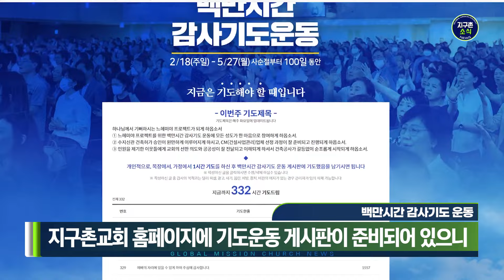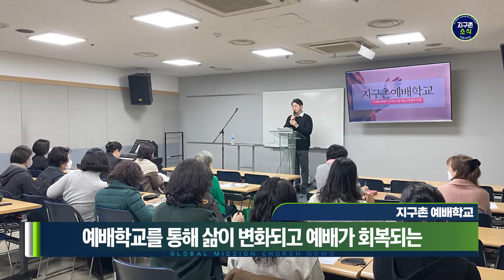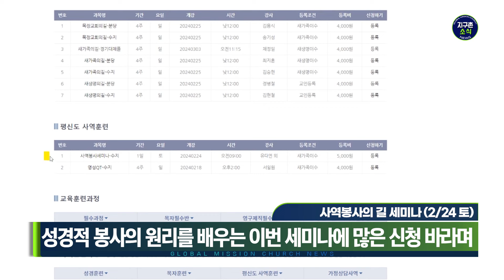2024.02.18 | 느헤미야 프로젝트를 위한 백만시간 감사기도 운동 선포 | 지구촌소식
2024년 2월 18일 지구촌소식입니다.

1) 오늘(2/18)은 느헤미야 프로젝트를 위해 함께 기도하는 백만시간 감사기도 운동 선포 주일입니다.

2) 목자연합부흥회가 3/3 (주일) 저녁 6시에 분당채플 본당에서 최성은 담임목사님을 강사로 모시고 진행됩니다.

3) 지구촌 예배학교 7주 과정이 3/7 (목)부터 시작됩니다.

4) 제 57기 전도폭발훈련이 3월부터 13주간 양 채플에서 진행됩니다.

5) 안수집사, 권사 필수과목인 사역봉사의 길 세미나가 2/24 (토) 오전 9시, 수지채플 아가페홀에서 진행됩니다.

6) 지난 13일, 기독교한국침례회 새중앙지방회에서 느헤미야 프로젝트를 위한 건축 헌금을 전달해주셨습니다.

7) MET2024 겨울해외단기선교가 막바지 진행 중에 있습니다.

8) 지난 15일부터 17일까지 '성령의 새바람 목장교회로부터'라는 주제로 마을장 수련회가 드려졌습니다.

기타 자세한 사항은 영상을 참고해주시기 바랍니다.

지구촌교회